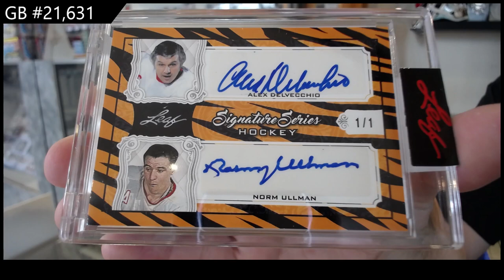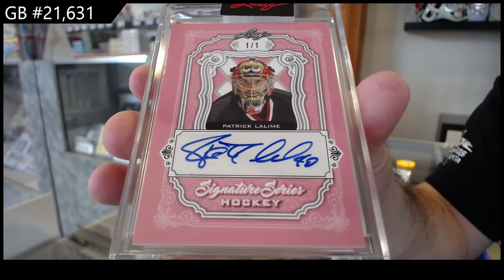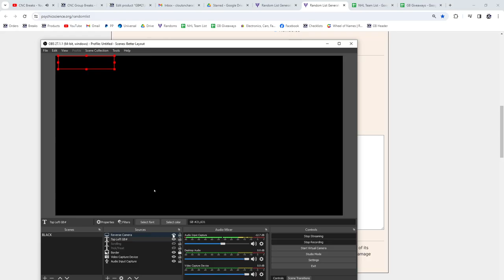2021-22 Leaf Signature Series Hockey 2 Box Break - CNC GB #21,631